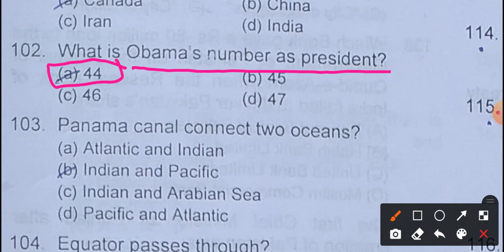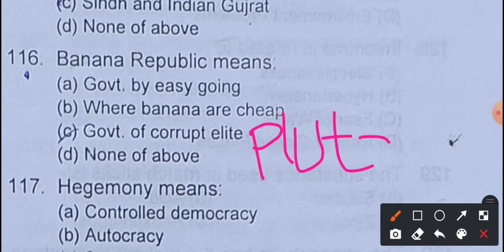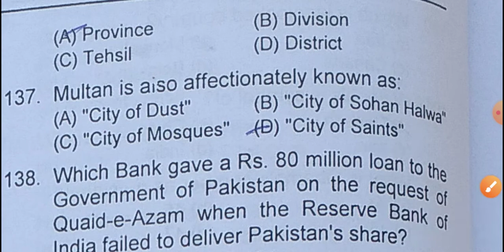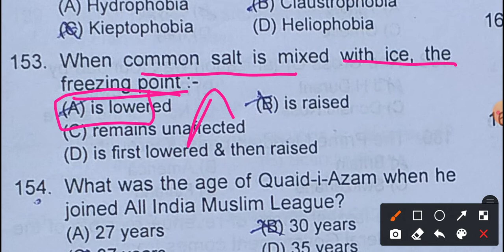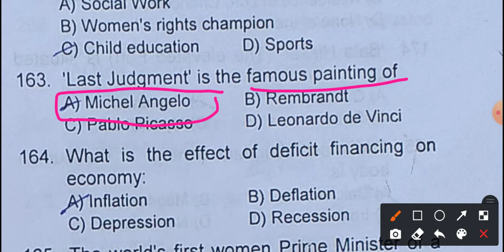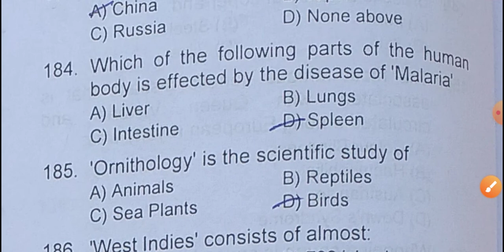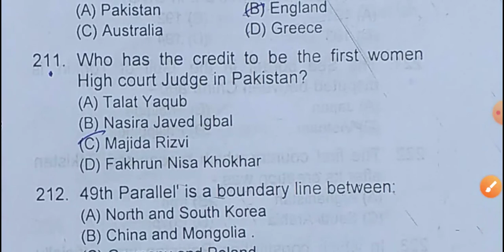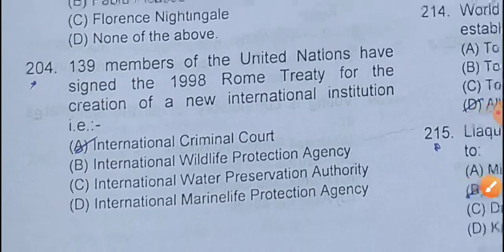MCQS on General Information | Important Questions Asked in Previous Papers| PPSC| part 3